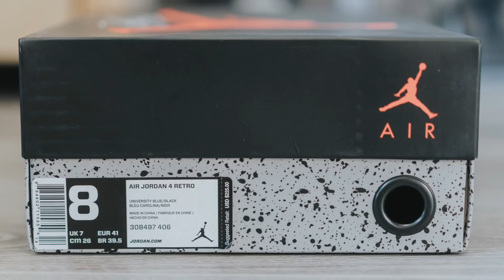Đập Hộp + Đánh giá + On Feet đôi Jordan 4 Retro Travis Scott Cactus Jack - Hung Dinh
Ngày hôm nay mình làm video khui hộp và đánh giá cảm nhận của mình về đôi Jordan 4 Retro Travis Scott Cactus Jack. Đây là đôi Jordan đầu tiên mình review, đôi giày này được cho là một trong những đôi giày hot nhất hè năm nay và mình đã may mắn mua dc ở Nike.com . Các bạn comment ở dưới cho mình biết suy nghĩ của các bạn về đôi giày này nhé!

Đồ nghề mình sử dụng
Sony A7III
Sony 55mm 1.8
Sony 28mm 2.0
Sony 24-70 GM
Máy phụ dùng để backup
Lighting setup